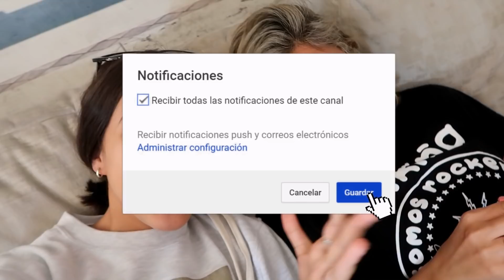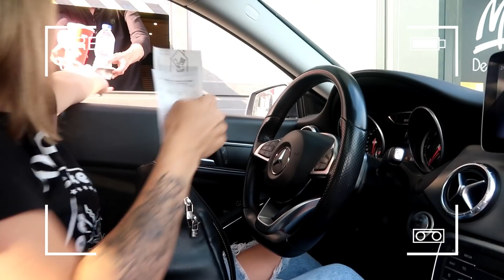👸 REINA POR 24 HORAS 👑 NOA ES LA JEFA !!!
Noa es la jefa 24 horas y puede hacer lo que quiera y pedir lo que quiera, no te lo pierdas porque vamos a ir a un montón de sitios: mc donald´s, KFC...

Hola, soy NOA PARADISE, si te gusta las bromas, los vlogs y todo lo que sea diversión, este es tu canal.